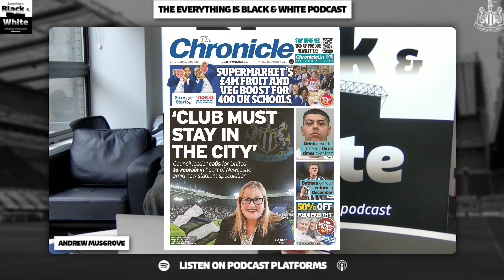Newcastle City Council's VERDICT on Newcastle United and St James' Park as PIF deal intrigues fans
As speculation rumbles on over whether the football club will stay at St James’ Park or build a new stadium elsewhere, newly-elected Newcastle City Council leader Karen Kilgour has set out her stance on the future of the famous ground.